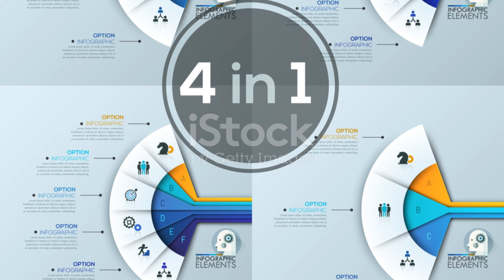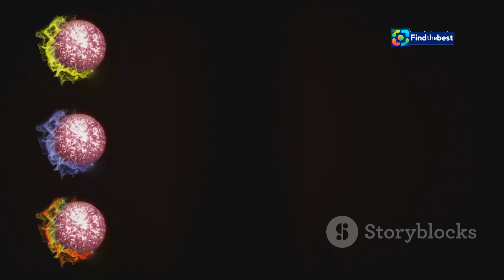Orlando Bloom`s Heartfelt Tribute to Katy Perry at the 2024 VMAs!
OUTLINE:
00:00:00 A Night of Triumph and Love
00:01:05 A Husband's Tribute
00:02:02 The Significance of the Video Vanguard Award
00:02:59 A Pop Culture Phenomenon
00:03:58 A Love Story on the Public Stage
00:05:02 The Power of Personal Anecdotes
00:06:02 Katy Perry's Performance
00:07:10 A Legacy of Innovation and Inspiration
00:08:15 A Family Affair
00:09:12 A Night to Remember

 &amp;#39;She loves with her ...:https

Join us as we dive into the magical moment at the 2024 MTV Video Music Awards where Orlando Bloom paid a heartfelt tribute to his partner, Katy Perry! 💑✨

As Katy received the prestigious Video Vanguard award 🏆, Orlando shared touching words about her journey, saying, "She loves with her whole heart and it's kind of irresistible." 💖 He reminisced about falling in love with her as Katheryn Hudson, celebrating both her personal and professional achievements.

Their bond was evident as they embraced on stage, with Katy holding a beautiful butterfly 🦋, symbolising their love and connection. From performing a medley of her iconic hits 🎶 like "Roar," "Teenage Dream," and "Firework," to acknowledging the support of MTV, this night was nothing short of spectacular!

Don't miss out on this unforgettable moment filled with love, laughter, and music! 🎉